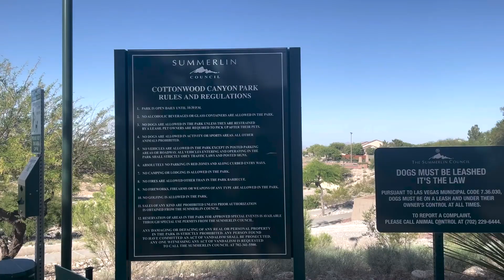06 06 2024 Weekend Road Trip Tip